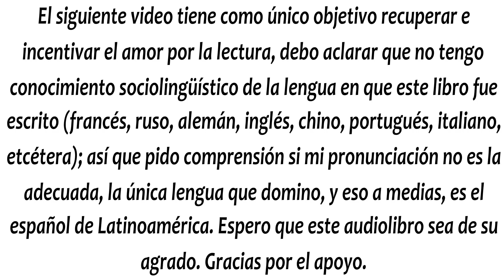EL PERFUME | PRIMERA PARTE: 15 | Patrick Süskind | AUDIOLIBRO | VOZ HUMANA | LATINO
El perfume: historia de un asesino es la primera novela del escritor alemán Patrick Süskind, publicada en 1985 bajo el título original Das Parfum, die Geschichte eines Mörders.
Fecha de publicación original: 1985
Autor: Patrick Süskind
Personajes: Jean-Baptiste Grenouille, Giuseppe Baldini.
Géneros: Novela, Misterio, Terror, Realismo mágico
Adaptaciones: Perfume: la historia de un asesino (2006), El perfume (2018), Du riechst so gut, Scentless Apprentice
Ambientada en: París